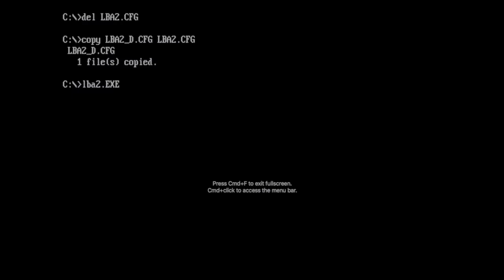🔵 Little big adventure 2 🇩🇪 ALEMÁN | 🔞 El Twissen la lía (+18)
En esta ocasión os traigo el famoso y mítico LITTLE BIG ADVENTURE 2, me dio por ponerlo en Alemán aprovechando que estaba aprendiendo a ver si me enteraba de algo, pero en este tenéis que ver que este Twissen aleman esta de mala leche!